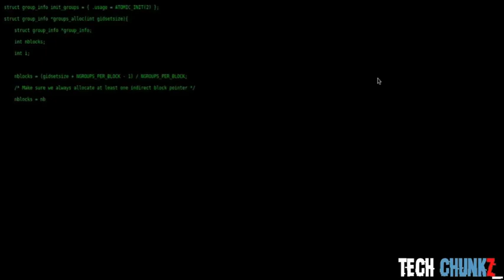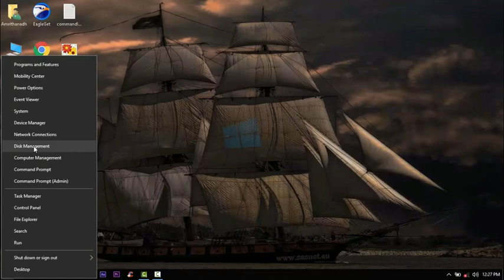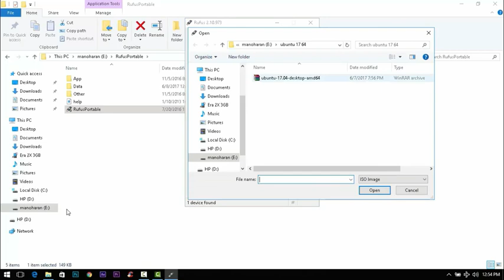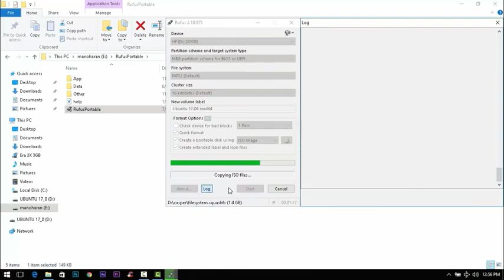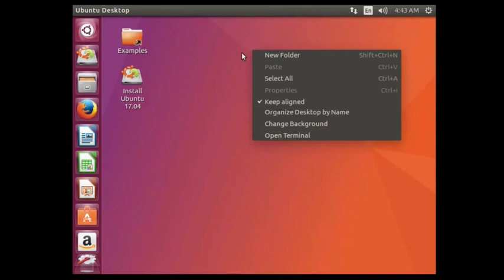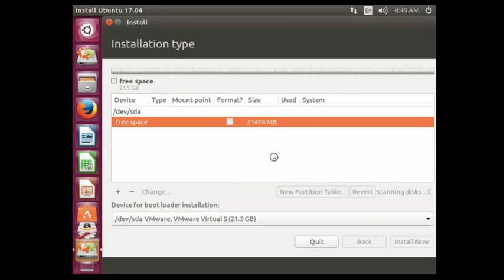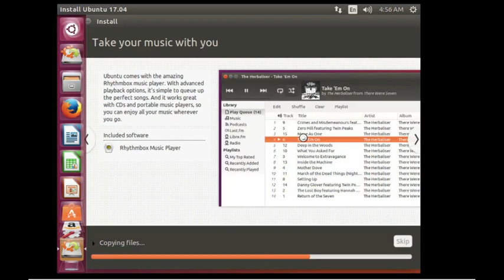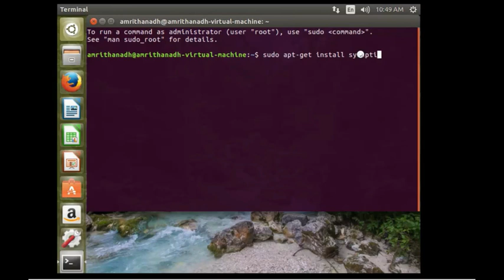Dual Boot Ubuntu with Windows [Malayalam]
if you have any technical doubts
please

ലിനക്സിനെ പറ്റിയുള്ള എന്ത് സംശയവും ഈ ടെലിഗ്രാം ഗ്രൂപ്പിൽ ചോദിക്കാം 1500 ൽ അധികം പേർ ഉള്ള ഒരു ഗ്രൂപ്പ്‌ ആണ് ഇവിടെ ചോദിച്ചാൽ പെട്ടന് ഉത്തരം കിട്ടും :

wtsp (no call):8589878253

In this video we will see how to install ubuntu a linux distro without removing windows